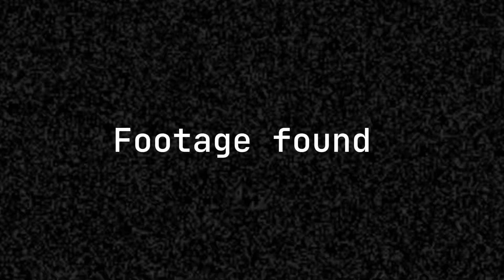Boykisser caught on camera.mp4 (FOUND FOOTAGE)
Weird looking cat…